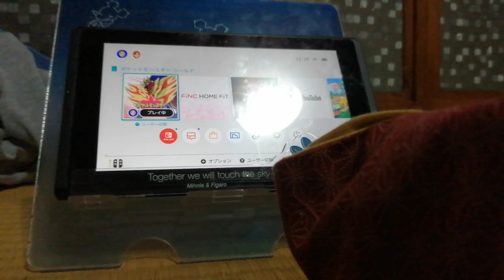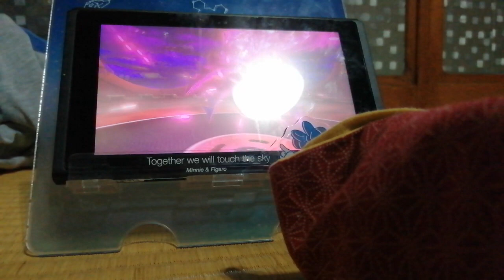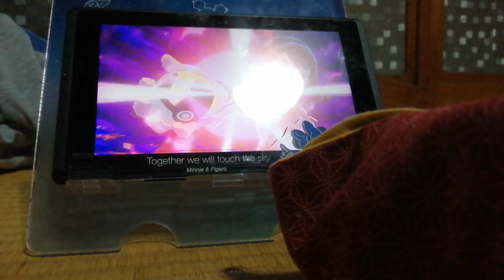ポケモンソードシールド、ムゲンダイナバトルシーン!